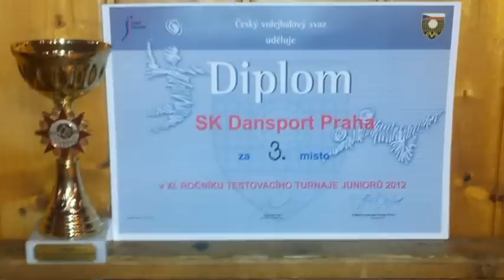Dansport - Velké Meziříčí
studijní materiál